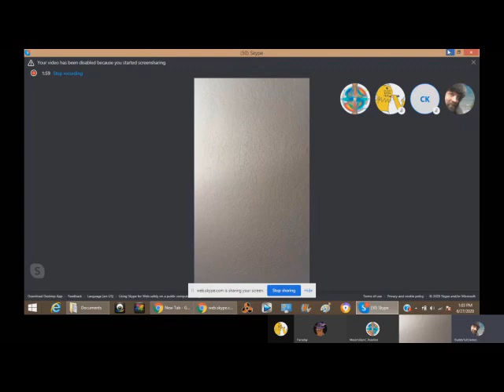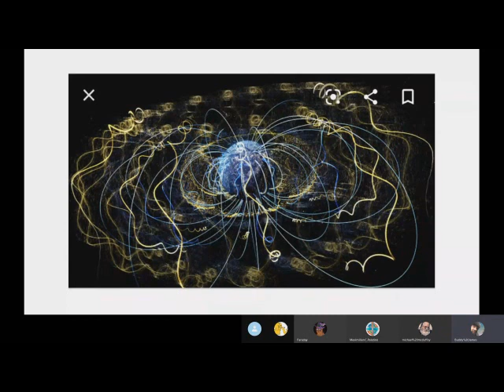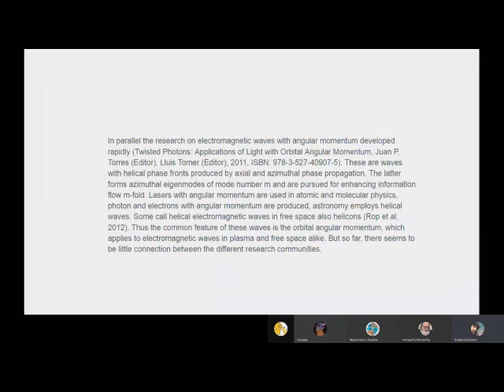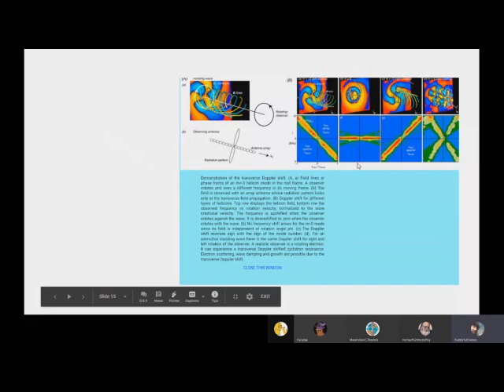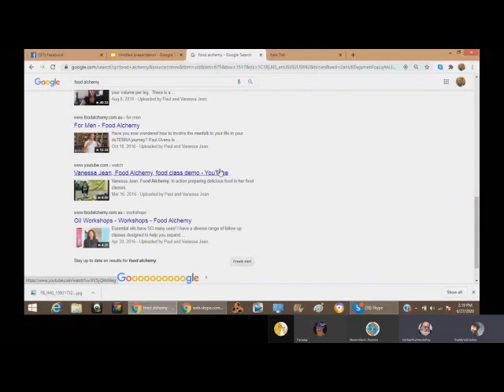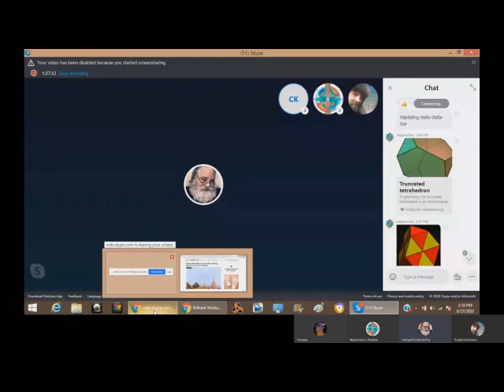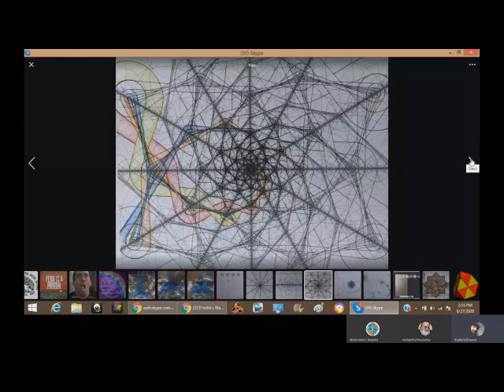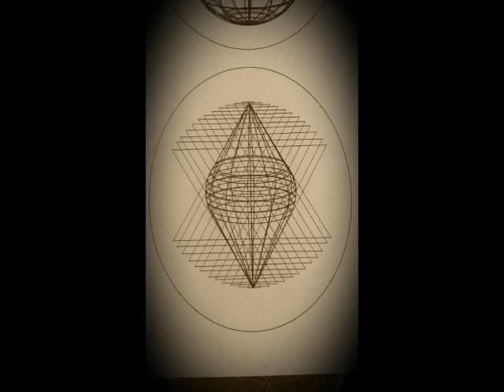28 The Geometric View - Helicon Physics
S3E28 Helicons in Uniform Plasmas. I present Helicon physics as well as physical bubble sculptures and how they relate to the Dougherty networks. Material sourced from UCLA.

A Loveiswatching Production.

"All structure has form and TDN offers form as a diagram of forces, in fact all fundamental forces can be described using the simplex."
"The super geometry Simplex of the Dougherty Network exhibits progression of systems and networks on a plank scale, sub-plank scale and a cosmological scale. The Dougherty Network describes the geometry of a force free field aligned current called a birkeland current. All of the intricate details within a birkeland current act as shape power giving rise to the causative formation of information inherent within the communicative structure." It is the "the geometric structure of the projective dynamic scale symmetry within filaments and nodes"

"There are recursive self-similar heterodyning blue whirls at the base of every birkeland current creating the toroidal fields of the Magnetosphere and that of all spheroidal objects or planetoids."

"Dr. Scott said the Dougherty Set matches his model of a Bessel function for a force free field aligned current and takes it one step further and highlights all of the intricate detail inside of the current that his model predicts. He literally said TDS was as if you were to stand inside of a birkeland current and were able to see all of the intricate details around you!"

"TDN exhibits vibratory anodic and cathodic information Packeting in Bessel functions of birkeland currents! It is completely in its entirety the exponential or Euler's number and it is also the square root of 2 visually mapped. ;) TDS is literally the cosmological constant or the inverse Square law metric system!"

"All dampening in the Aether well is information projectively moving in a bessel function. Pressure waves and their respective release of pressure waves moving through these filamenting birklend currents allows for a universal Network or Powerline grid that connects All Star or stellar systems through charge compression and rarefaction called plasma."

"TDS is heterodyning recursive longitudinal phi wave embedding whilst being in logarithmic scale invariance! Put simply it is the geometry of holes opening and closing based off of efficiency, path of least resistance and rarefaction."

"TDS is spherical stacking of the real number line. Particle / Mass ratio in logarithmic scale units. A PIEZOELECTRIC crystal lattice grid, the inner Space is information packeting, integrated information PLASMOIDS!"

"The piezo-electric crystalline lattice structure of dynamic projective geometry inside of the filamenting birkeland currents is akin to the three-dimensional view of cymatics in a Petri dish with frequency added. TDS is a universal grid that allows for any cobordism to manifest. This means that all tube like living creatures are able to transmute directly out of the geometry through rotation and pressure and the release of pressure!"

"The entire system of the Dougherty Set is locked in Phase conjugation meaning it is perfect compression of golden mean ratio scaling! TDS is a living, dynamic geometry that allows life ensoulment Within variable size containers we call bodies. Life moves through all of these containers seamlessly. TDS could be the scalable living geometry of dynamic systems. What's more is TDS matches the 3/4 scaling law of metabolic rate of growth in living systems and sustainability in Networks. It's all tube Dynamics or cobordisms! Another word for this is diffusion limited aggregation or dla this is the same branching flow system we call Lichtenberg patterns. These patterns invariably come out during pressure and release of pressure in any system!"

"All living Creatures acoustically resonate out of The Dougherty Set [TDS] in a process we call sonobiology, all of your inner organelle and your outer organelle are also Fractal Fields produced in TDS. Your Kidneys, an embryo, life, testicles, your brain, everything is Sonic Genesis. " ... "ll beings come into and go out of existence using the exact same geometry including Soul, spirit and astral travel. All systems open and close using the same universal super geometry ie TDS. TDS expresses the science of complex emergence using simple wave geometries. Constructive and destructive wave interferences produce the reality we live in."